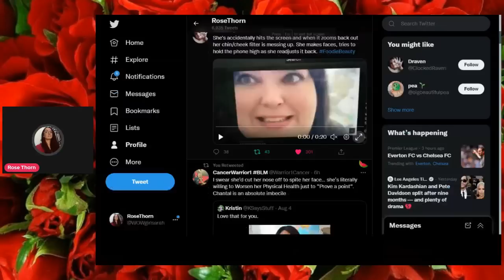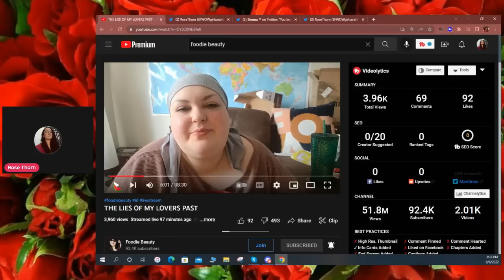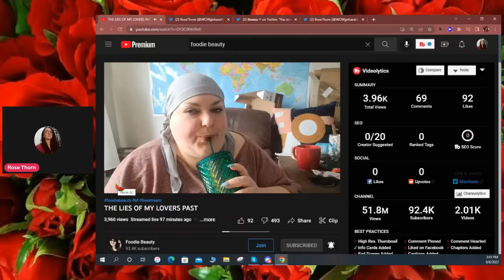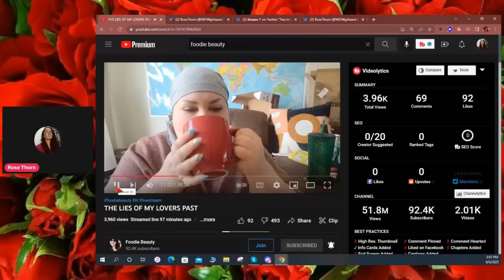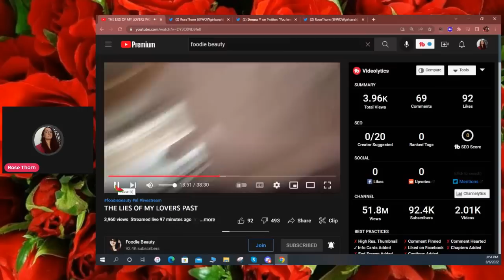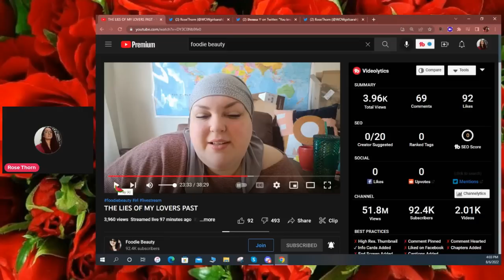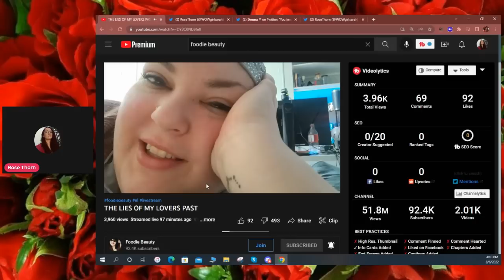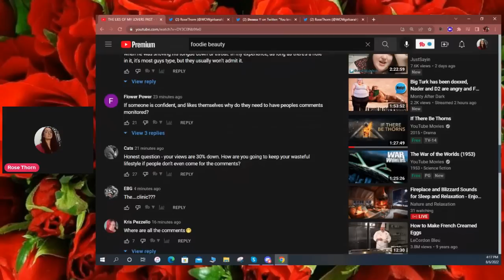FOODIE BEAUTY LIES OF LOVERS PAST LIVESTREAM REACT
Hi everybody ROSE THORN here with a react to foodies livestream where she talks about her and roman.